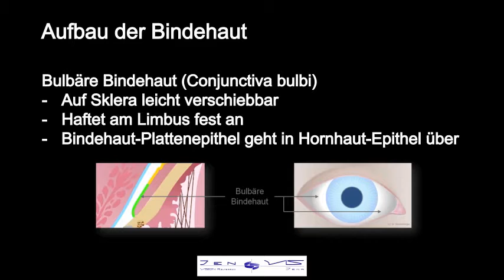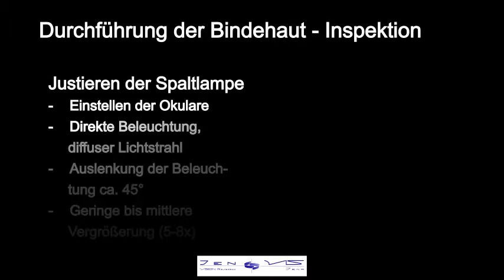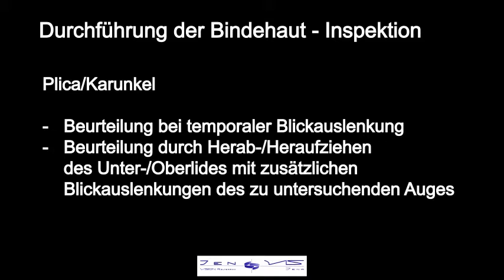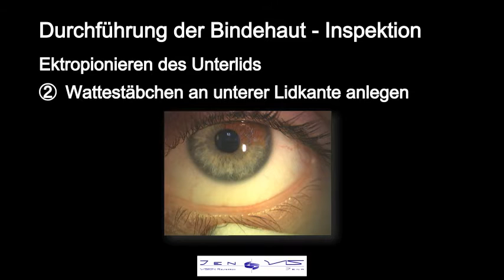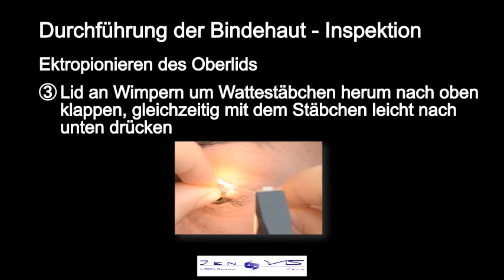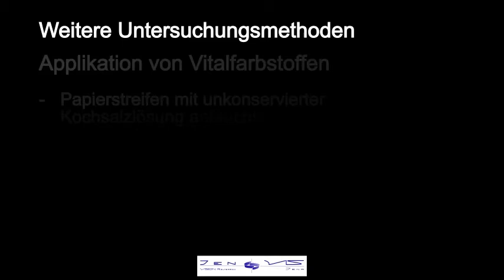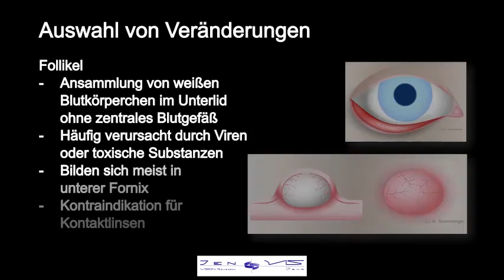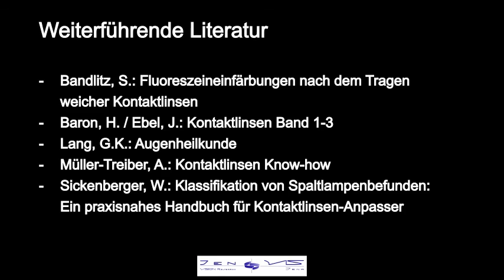Spaltlampen Tutorial: Bindehautkontrollen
Dieses Video zeigt die Betrachtung der Bindehaut des menschlichen Auges mit einem Spaltlampenmikroskop.

oder in dem Buch "Klassifikation von Spaltlampenbefunden" von Prof. Wolfgang Sickenberger ( ISBN 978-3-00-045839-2)

This video shows the examination of the conjunctiva of the human eye by using a slit lamp.

COPYRIGHT: JenVis Research